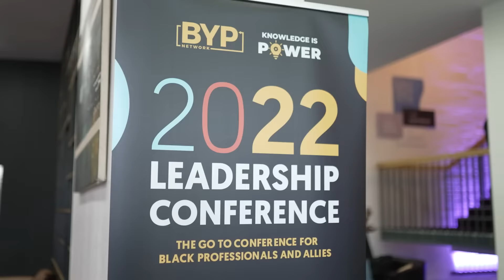Achieving Black Excellence: How To Develop Yourself By Investing In Yourself, Capco - BYP LC 2022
Interested in learning about how to have a successful career. Want to learn about how to be a leader in your field? Join our panel of experts who will be sharing their expertise and insight on how to take control and elevate your career as a Black professional in a large corporate environment.